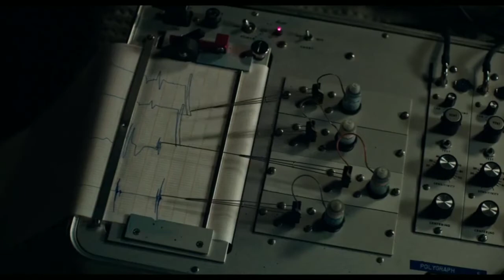New Mutants 2020 Trailer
it's a new movie this year 2020
I would love to watch.
open in theater  on August 28 2020
let's watch